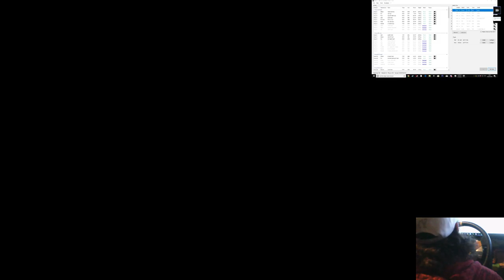Primeras impres RBR , Doble monitor con UriRacer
Parece mentira pero aun no habia descubierto este simulador de rallyes por lo visto el unico del mercado , espero poder subir mas videos pronto